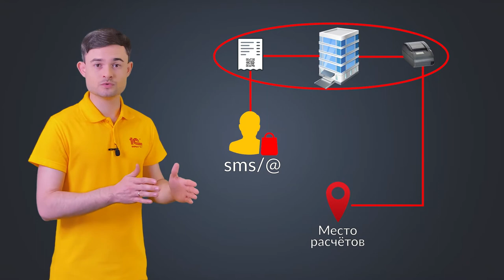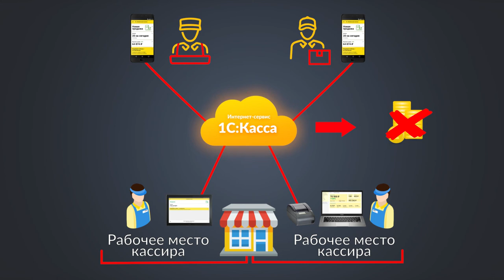Удалённо расположенная касса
Использование удалённо расположенных касс.

В ряде случае закон разрешает применять так называемую «удаленную фискализацию», то есть использовать кассовый аппарат, который расположен где-то вне места непосредственного осуществления расчётов. Иногда это позволяет существенно сэкономить на покупке лишних онлайн-касс, причем есть несколько способов реализации данной технологии. Однако нужно помнить, что законом установлен ряд ограничений на применение удалённой фискализации. Обо всём этом смотрите в нашем видеоролике.